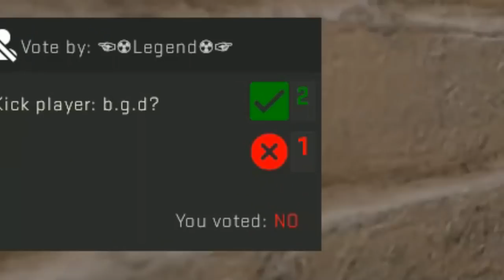CS:GO Obvious Hacking #1 | Jucam alaturi de BGD ca pe vremuri :))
Specs :

- Cpu : i7 8700k 4.7 ghz
- Gpu : MSI GeForce GTX 1070 Ti Armor
- Mobo : MSI Z370 TOMAHAWK
- Ram : Crucial 16GB DDR4 2400MHz